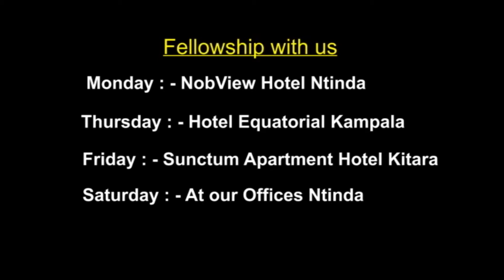Cyrus Mwase....Seasonal prophecy and prayer for the saints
Be empowered as the year gets folded.